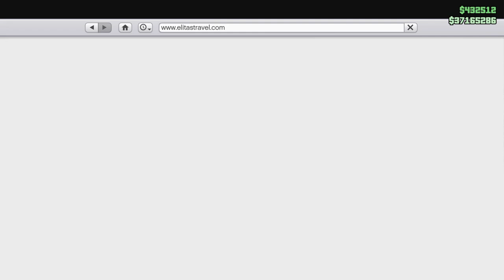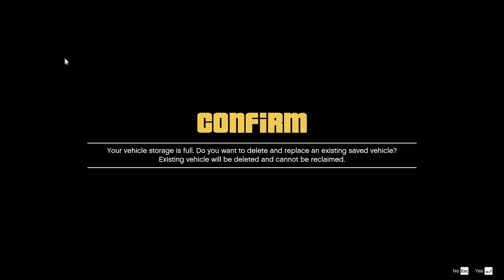Annis 300R Customization Battle ft. @twingoplaysgames, @gtanpc | GTA Online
Today my good friends npc & twingo decided to battle it out while customizing the Annis 300R in GTA Online!

COD Black Ops - Pentagon Theme

Halo - Main Theme

COD MW2 - Main Theme

SOCOM Combined Assault - Main Theme